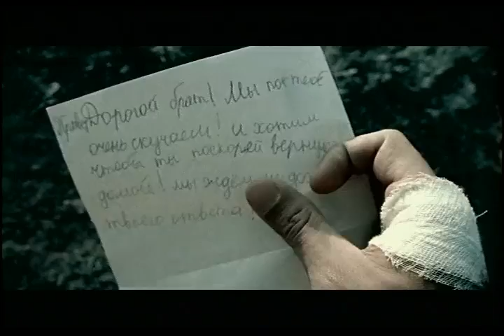Jay chou 2023(47)